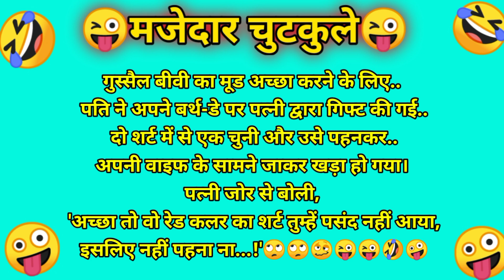हंसी नहीं रुकेगी Jokes | Funny Jokes | Chutkule |majedar chutkule |comedy jokes| Chutkule In hindi